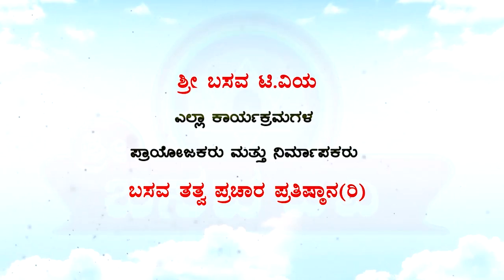Sri Basava Tv-Sharanara Sandesha, C K Jagadeesh Ep-07